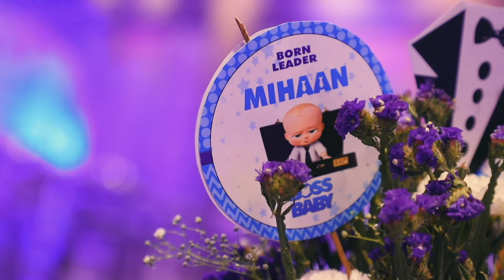MIHAAN Second Birthday Teaser || VikasPhotography || 9811175413